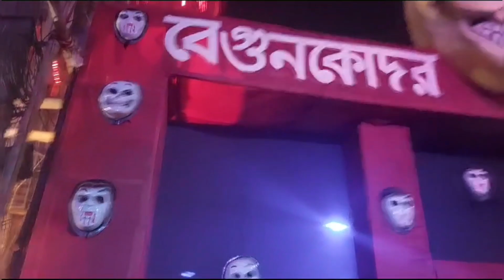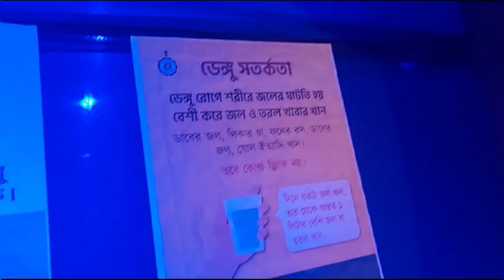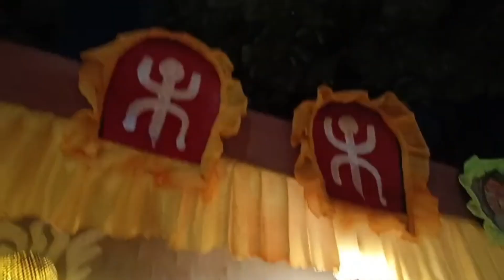শুভ কালী পূজো।। Happy Diwali 🎇🪔🎇।।part -2.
Musician: @iksonmusic
Musician: Jeff Kaale
Musician: @iksonmusic